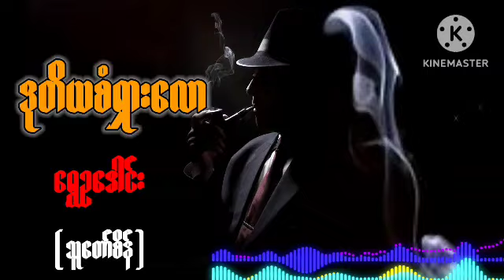"ဒုတိယစံရှားလော" ရွှေဥဒေါင်း(သူတော်စိန်)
ယခုဝတ္ထုသည်ဆရာကြီးရွှေဥဒေါင်းရဲ့ သူတော်စိန် ဇာတ်ကောင်းပါဝင်သော ဝတ္ထုကောင်းလေးတစ်ပုဒ်ဖြစ်ပါသည်။